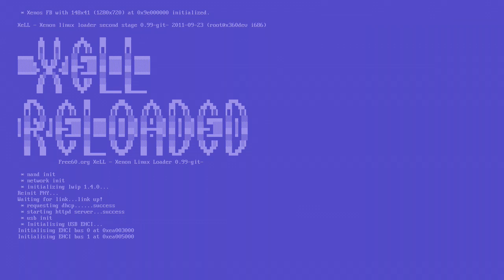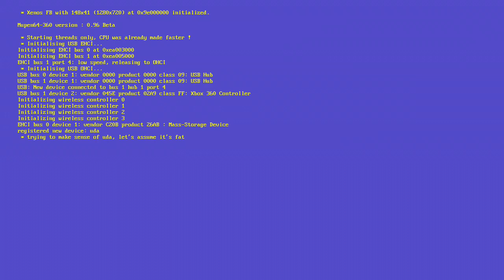N64 emulator on Xbox 360 RGH Mupen64-360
I had a recording malfunction so there's no audio on this video.